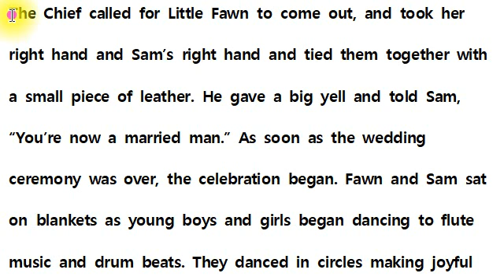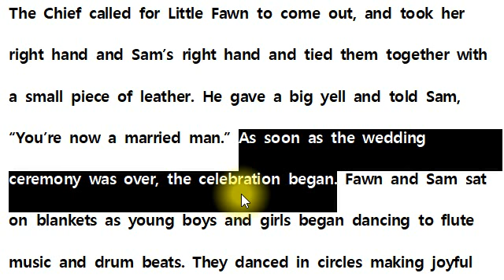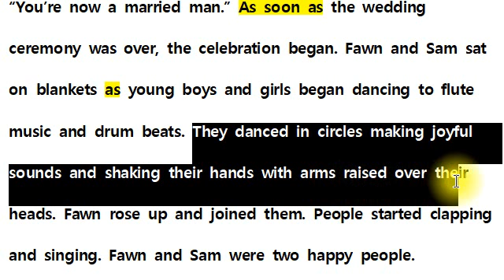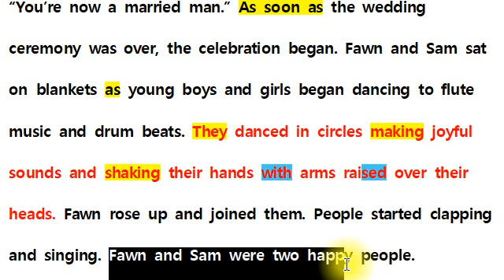[직독직해] 고1 영어 모의고사 19년 06월 19번 with arms raised over theri heads